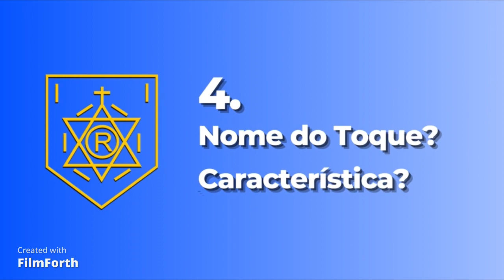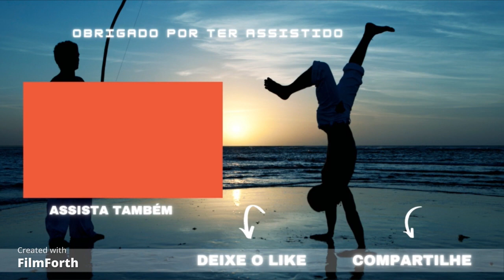DESAFIO - Quiz interativo sobre toques de berimbau na Capoeira Regional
Neste vídeo, vamos testar seus conhecimentos sobre o berimbau na capoeira regional! Se você é um praticante de capoeira ou simplesmente tem interesse na cultura brasileira, este quiz é para você. Vamos testar sua habilidade em identificar os diferentes toques de berimbau, suas batidas e ritmos, bem como sua compreensão sobre a história do berimbau na capoeira. Este quiz interativo é uma maneira divertida de aprender mais sobre um dos instrumentos mais importantes da capoeira regional. Então, vamos lá! Desafie-se a acertar todas as perguntas e teste seus conhecimentos sobre o berimbau na capoeira regional.

♻️Quer apoiar o Canal?♻️ === 😍O VALOR VOCÊ DECIDE😍
Brasil pelo Pix